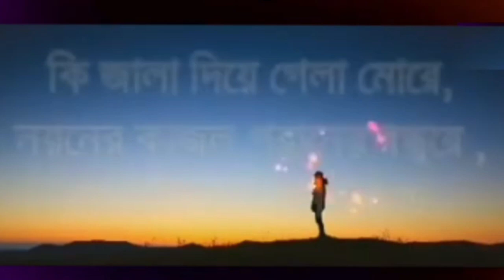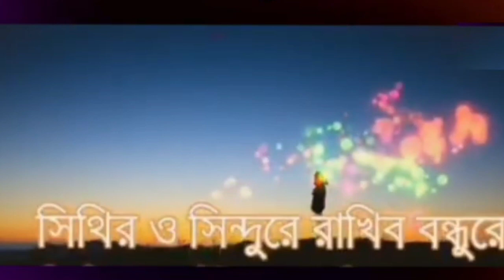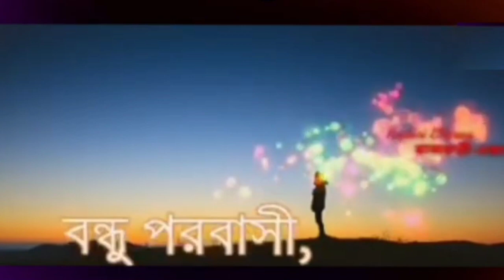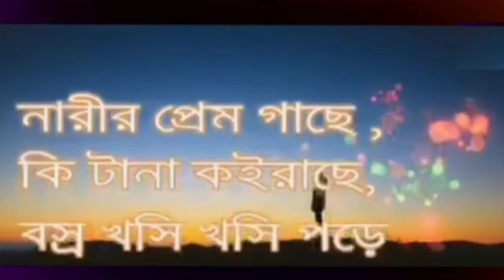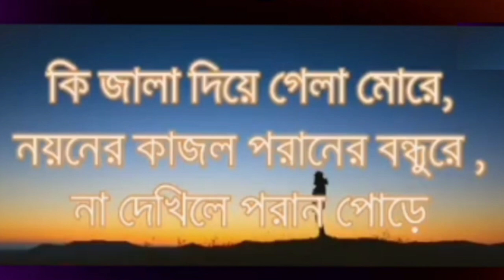কি জ্বালা দিয়া গেলা মোরে# song ki Jala Diya gela more Bangla song # February 24, 2024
কি জ্বালা দিয়া গেলা মোরে নয়নের কাজল পরানের বন্ধুরে না দেখিলে পরান পুড়ে , না রাখি মাটিতে,না রাখি পাটিতে,না রাখি পালঙ্কে এর উপরেki Jala Diya gela more#Nayan Kajol poraner bondhure#na de khele paran pure